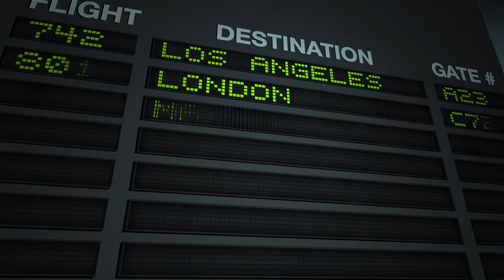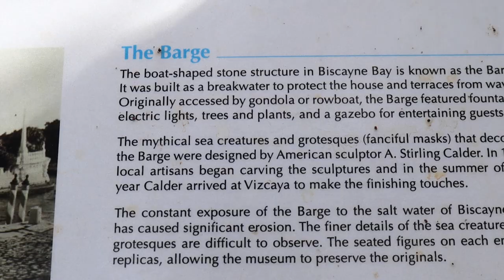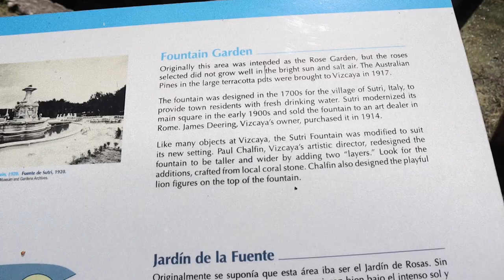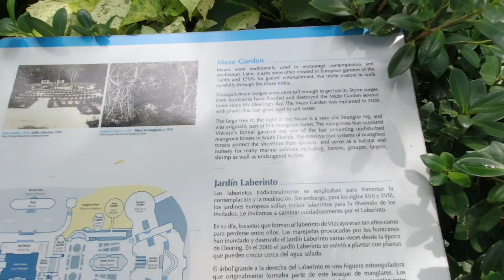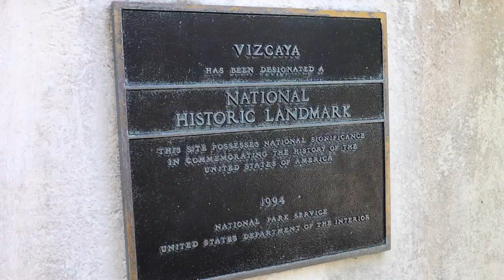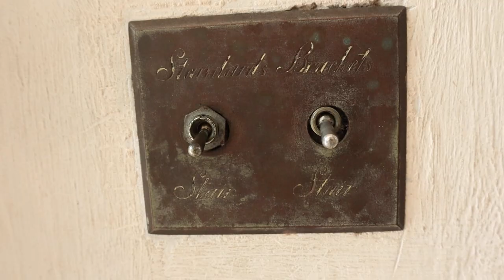Miami's Grandest Mansion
On this Day Tripping adventure my wife and I drive an hour south to Miami to visit the Vizcaya Mansion. This magnificent Mediterranean home built for James Deering in 1910 as his winter home is the jewel of South Florida. Built between 1914 & 1922 this home is estimated to have cost around $26,000,000 to build at the time but its difficult to get an exact number. The home was very modern for its time with some of the latest technology such as generators,  a dumbwaiter, water filtration system, 2 elevators, and the first automated telephone switch board in Miami plus more. The Italian Renaissance style gardens were designed by Diego Suarez the first Hispanic landscape architect in America and are just as beautiful as the home itself. Vizcaya is located about 1 hour south of Boynton Beach.

Enjoy Paradise,

Broker Associate
True Floridian Realty

Best Music For YouTube Videos Free For 1 Month

 If you are a Realtor learn how I get free buyer leads each week:

Canon EOS 50M W/ 15/45MM

DJI Osmo Action

DJI Mavic Air

Rode Mic

DJI Osmo II Gimbal

Joby GorillaPod

Kimafun Wireless Lav Microphone

CYNOVA Osmo Action Dual 3.5mm Mic Adapter

PGYTECH OSMO Action Camera Cage,Housing Frame Case Universal Interface Expansion Accessories for DJI OSMO Action

GoPro Hero 5 Black

PowerDirector 18 Editing Software:shorturl.at/dsQSU

I am a licensed Florida Realtor (BK-3265266) and can only advise you about buying or selling in the state of Florida however I can refer you to an agent in your state if needed through my referral partners network. Do not base your decision to buy or sell real estate solely from watching any of Palm Beaches Paul's videos and always consult a licensed professional.